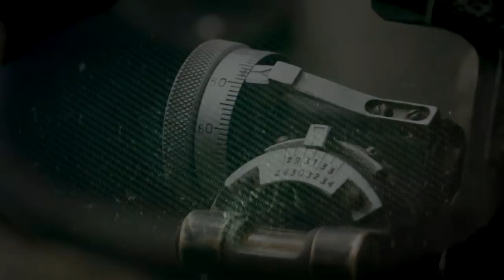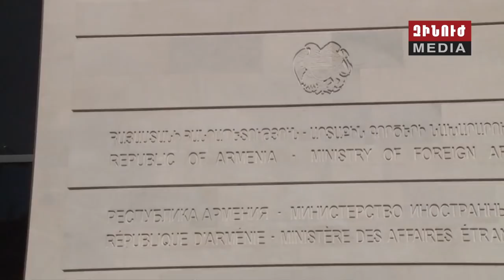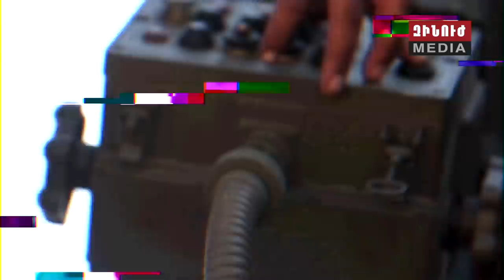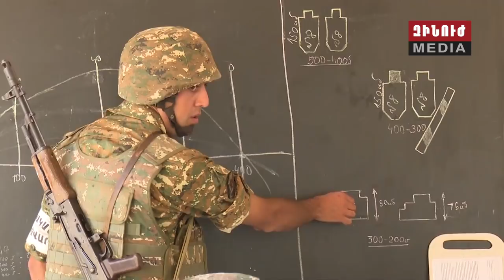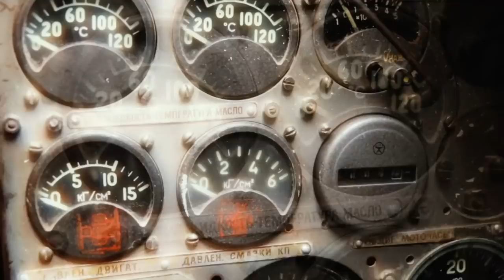Զինուժ / Zinuj / Зинуж 15.09.18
Զորավարժություններ, որոնք փորձարկում են պետության պատրաստվածությունը՝ խաղաղից ռազմականի բերելու ընթացքում։
Ամփոփվում են «Շանթ 2018»-ի արդյունքները։

Ակտիվ շաբաթ՝ «Զառ» ուսումնական կենտրոնում։ Հայ խաղաղապահների վարժանքները՝ Կանզասի ազգային գվարդիայի զինծառայողների մասնակցությամբ։

Ուսումնական և գործնական պարապմունքներ՝ հայկական երկու հանրապետություններում։ Մարտական պատրաստության ուշագրավ դրվագները՝ Զինուժի օբյեկտիվում։

Ոստիկանության ստորաբաժանումները շարունակում են մարտական հերթապահությունն առաջին գծում։ Իրականացվել է առաջին հերթափոխը։

Եվ՝ հատուկ ռեպորտաժ հրետանու մասին։ «Զինանոցը» ներկայացնում է հայկական բանակի հեռահար ու ճշգրիտ հսկաներին։